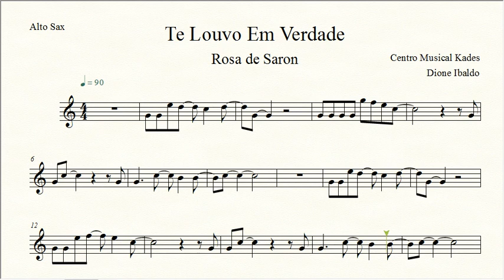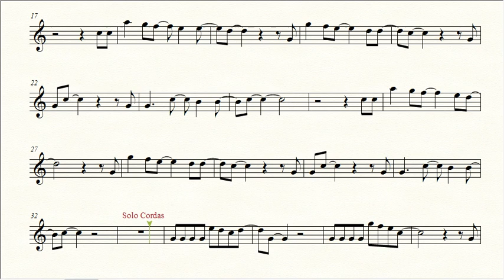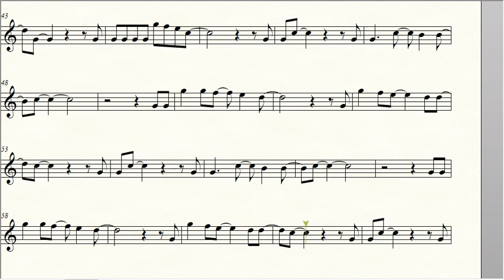Partitura TE LOUVO EM VERDADE - Rosa de Saron - Sax Alto